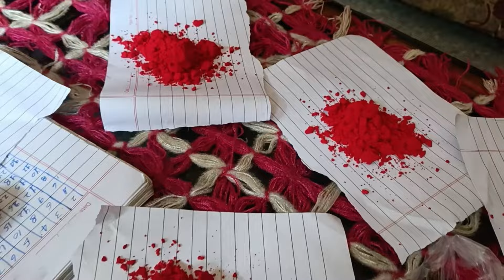मम्मी का करवा चौथ में लाया सामान पहुंचा दिया बुआ के घर @seemavlogs3609